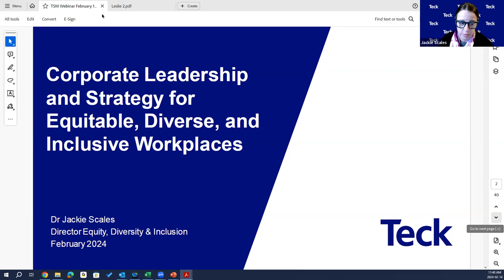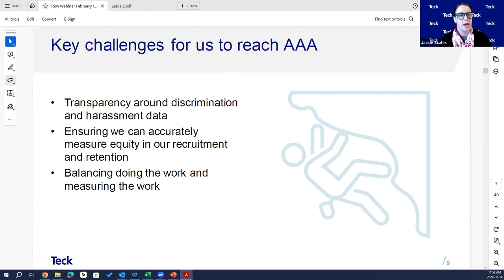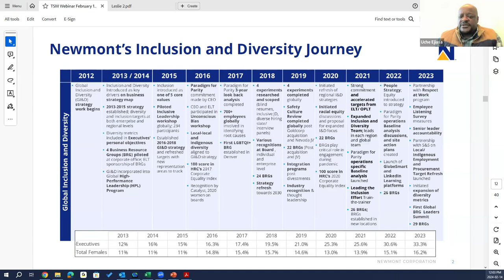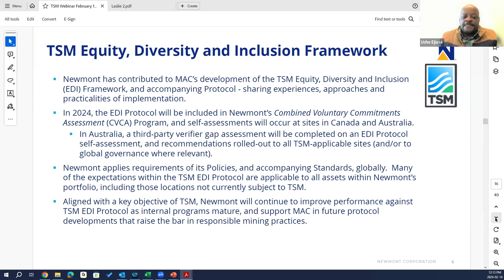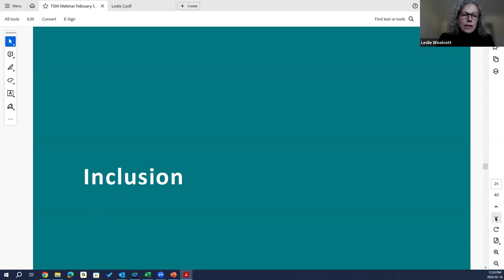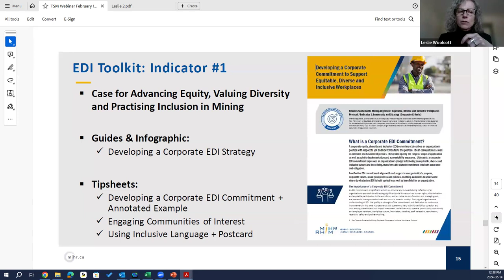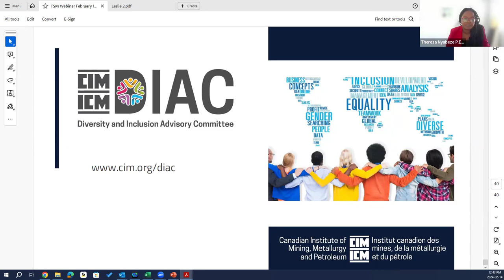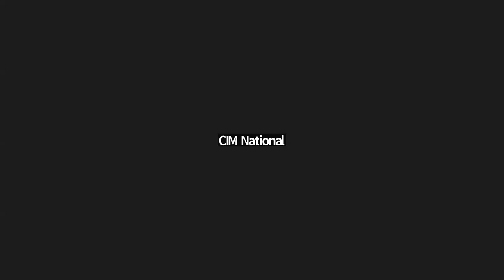TSM Equitable, Diverse, and Inclusive Workplace Webinar Series Session 2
Session 2 of TSM Equitable, Diverse, and Inclusive Workplace Webinar Series is Corporate Leadership and Strategy for Equitable, Diverse, and Inclusive Workplaces.
The objectives of this session are to support the development of the  corporate EDI strategies and engagement with diverse communities in implementing TSM EDI indicator 1.